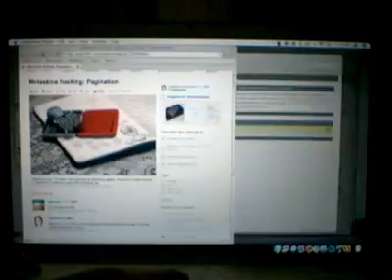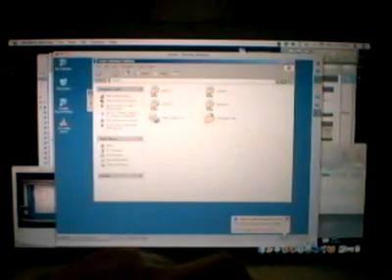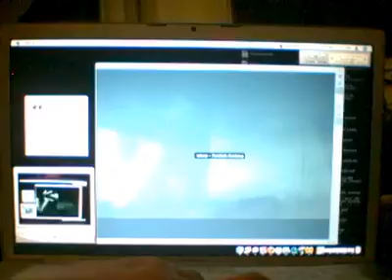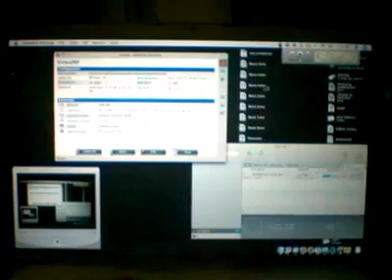Core 2 Duo Macbook Pro: Overall performance run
Session of MBP running a bunch of apps WHILE launching a Parallels virtual environment AND running a high resolution movie on it.

15.4"
2.33GHz
2GB RAM
256MB VRAM